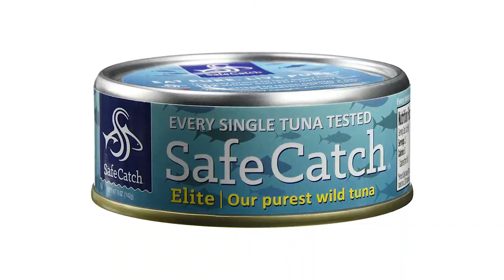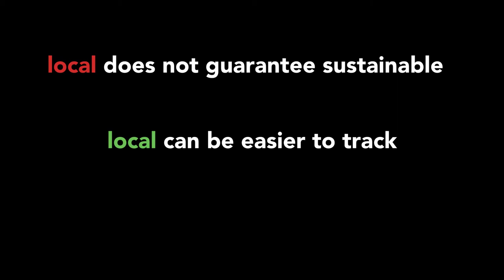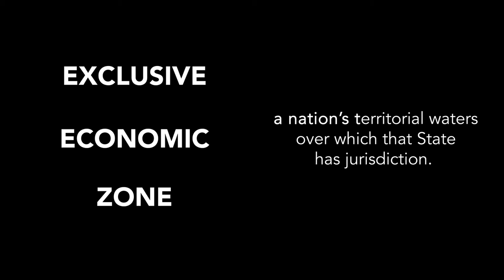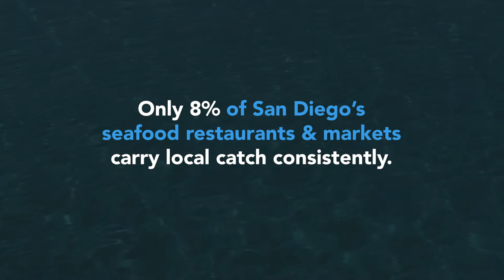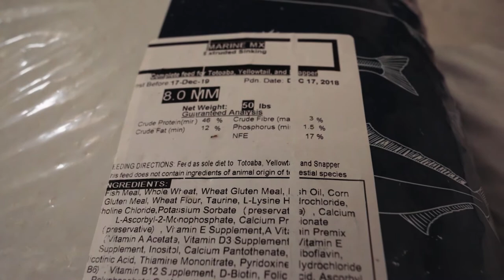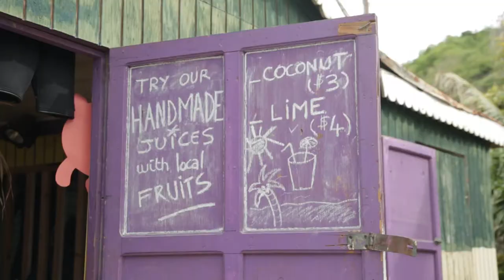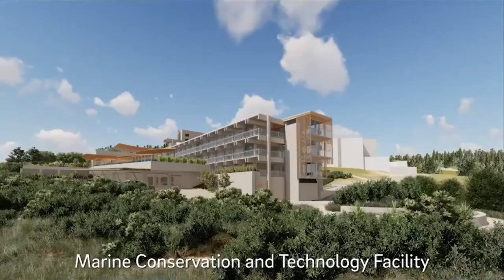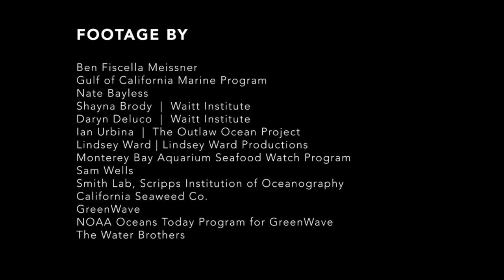Salty Cinema Live: Fishing For The Future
This virtual film and panel experience explores the many seafood options available to consumers and how to decide which ones to eat. The video includes a short film and a live Q&A panel with renowned experts in sustainable seafood including scientists, policy makers, advocates and supply chain specialists.